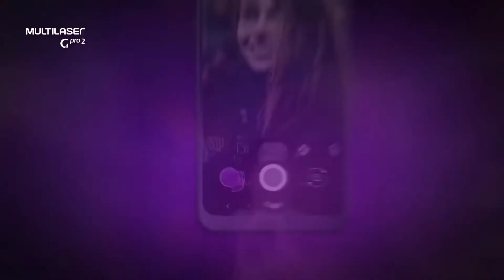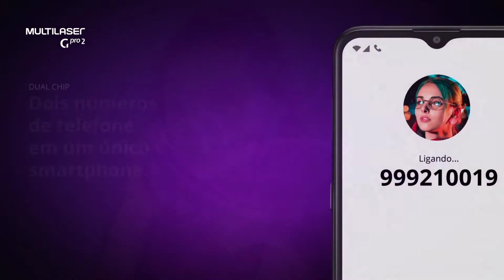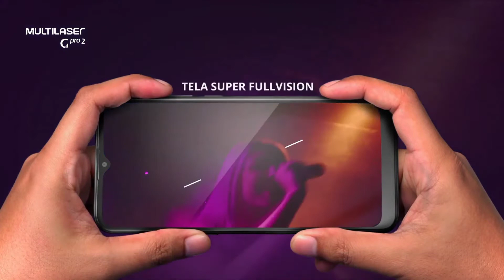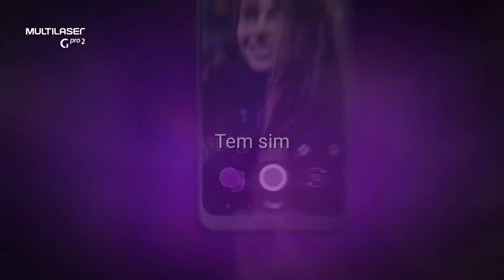QUAL É A DIFERENÇA ENTRE MULTILASER G, G MAX, G PRO, G PRO 2?